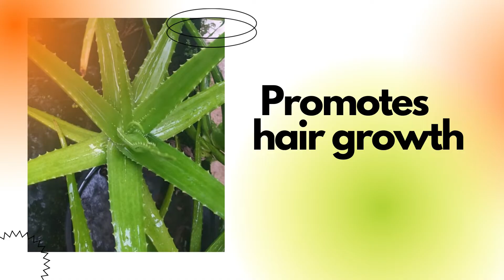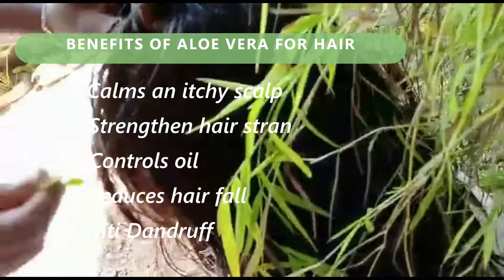5 AMAZING USES OF ALOE VERA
Hi There!
is it your first time watching my channel? Thank's alot for spending your time to watch my videos.
Thanks again for your love supports...
# All rounders